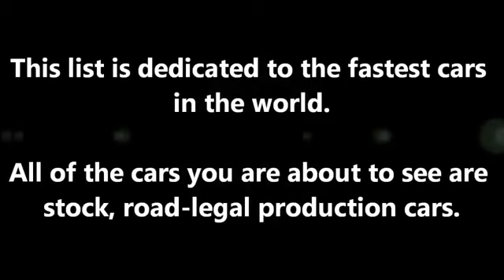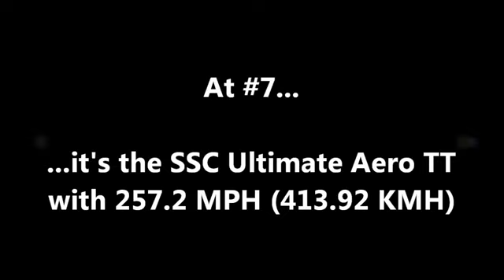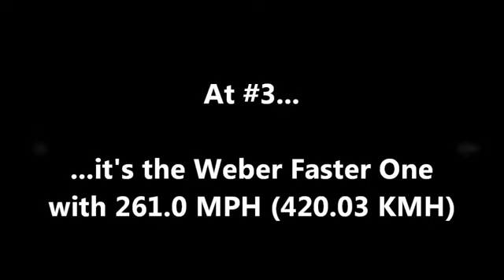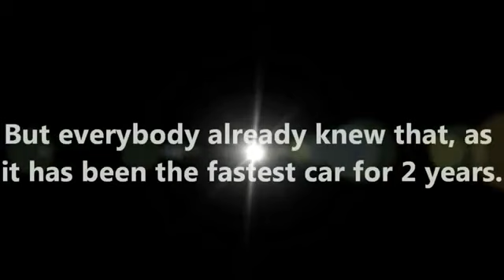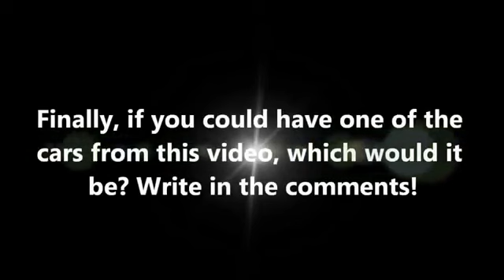Top 10 Fastest Production Cars In The World 20132014